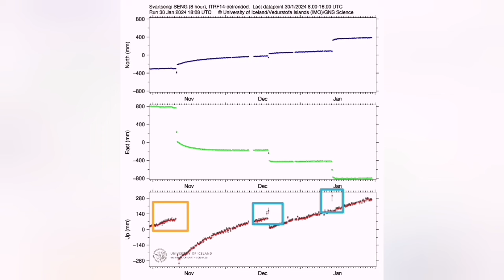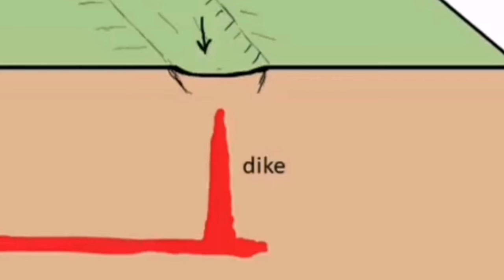Earthquake At Krysuvík Volcanic System, Iceland Hagafell Grindavik Fissure Volcano Eruption, Faults